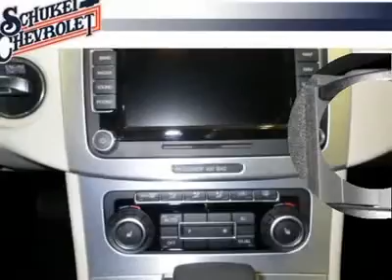2009 Volkswagen CC - 4dr Car Mason City IA 2191A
2009 Volkswagen CC

Schukei Chevrolet Volkswagen
721 South Monroe

You'll love this 2009 Volkswagen CC. This is a vehicle you'll want to take home. With 18458 miles, it features Automatic transmission and an exterior color of White. Call and get in touch with Schukei Chevrolet Volkswagen directly, and be the first to open the vehicle door today!